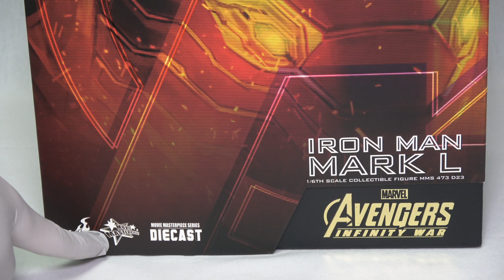핫토이 아이언맨 마크 50 (Hot toys ironman mark 50)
핫토이 아이언맨 마크 50 (Hot toys ironman mark 50) 리뷰 입니다^^